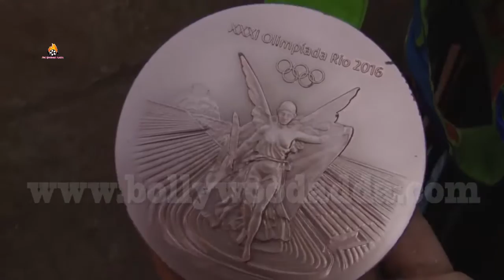Beach Wrestling Was Played Between Marwa Amir,Tunisia & Helen Maroulis